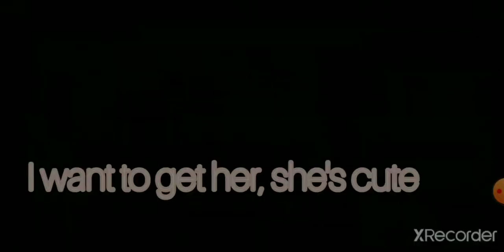Shining Beyond, summon for Freya Lockhart!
I had farm some gem,  so I can't wait to summon now,lol.